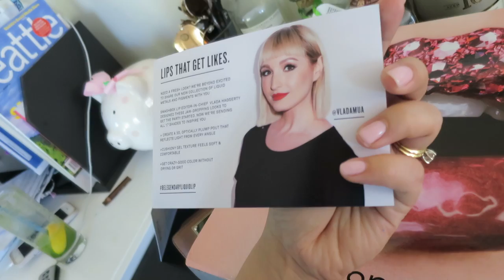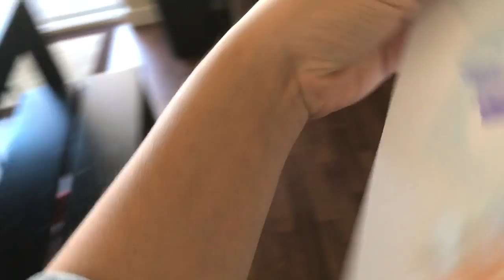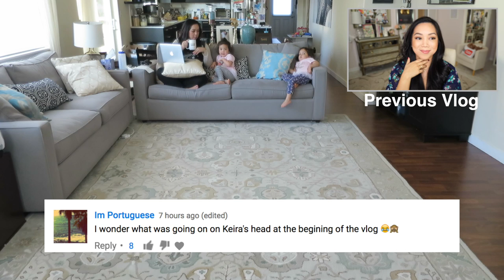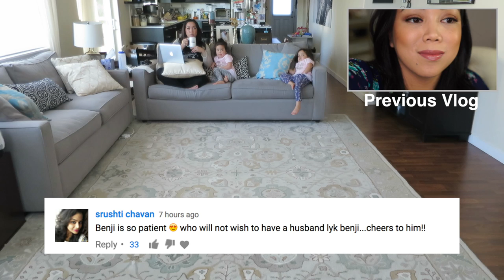Cleaning Up - April 21, 2017 - ItsJudysLife Vlogs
Judy's Links

Benji's Links

Vlog Camera We Use:

Blendtec Blender